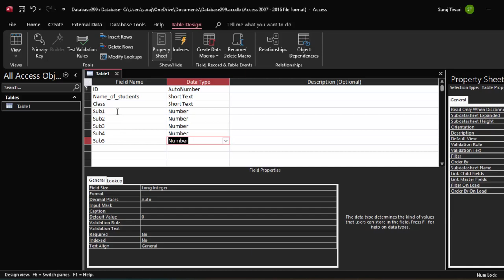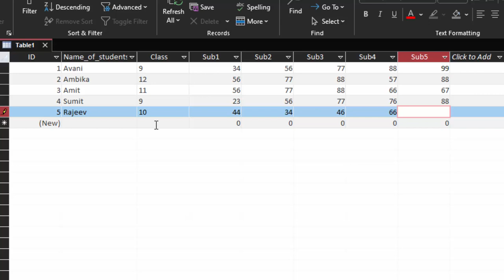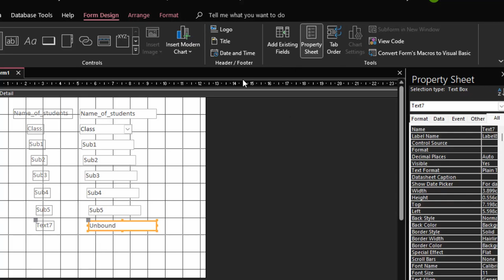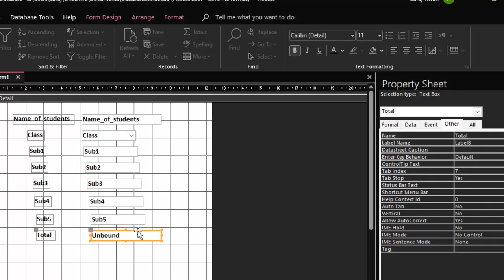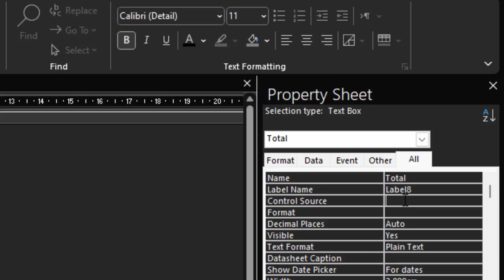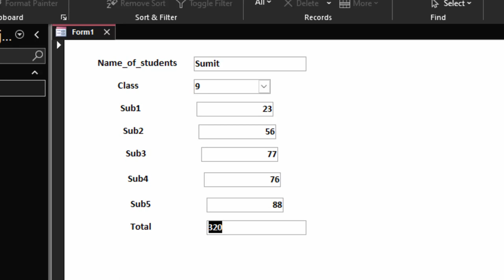how to apply formula in Form view in Ms Access@COMPUTEREXCELSOLUTION